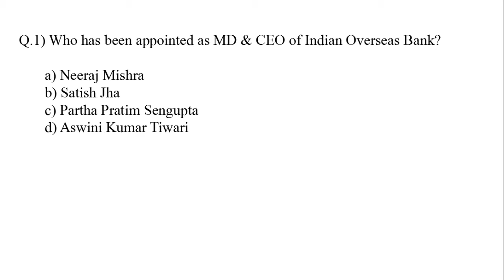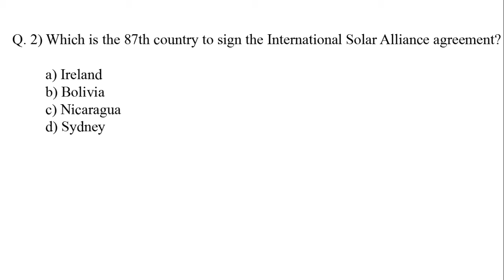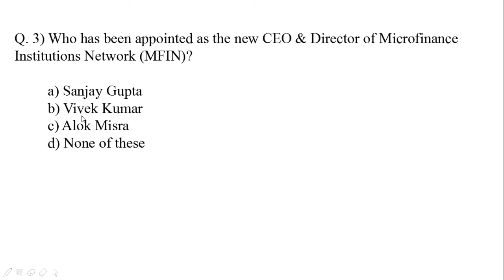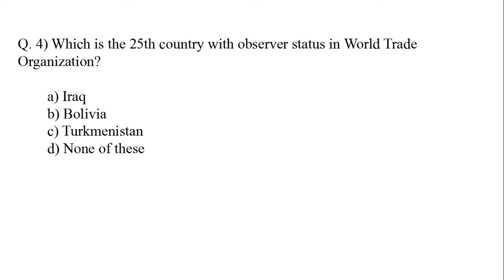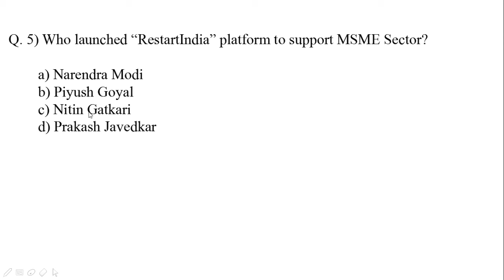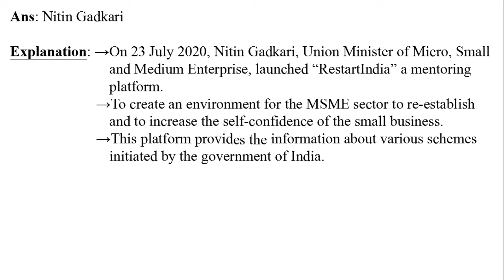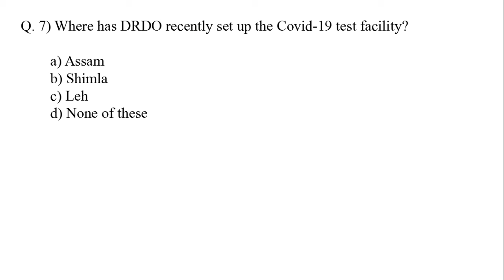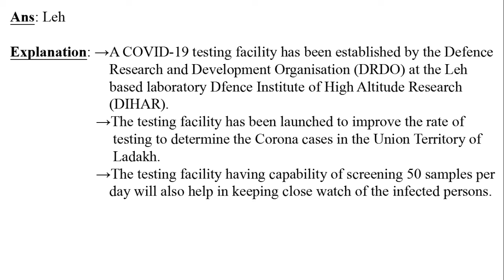Daily Current Affairs-100 | 26 July 2020 Current Affairs | Current Affairs in Hindi | Daily CA